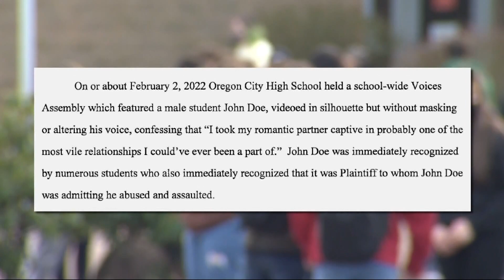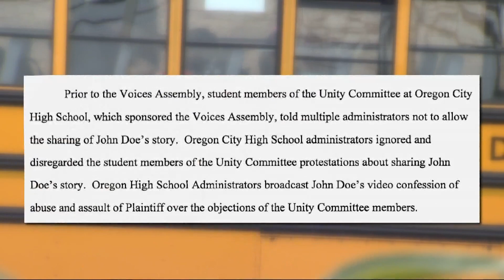Student sues Oregon City School District after assembly featured video detailing abuse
Oregon City High School held a virtual assembly in early February that included a video in which an anonymous student admitted to abusing his ex-girlfriend.